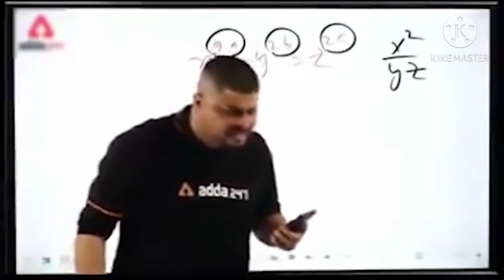free fire Tik tok video🎥|| free free funny ' attitude dialogs, free fire love story,wtf moment#part6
Hello viewers